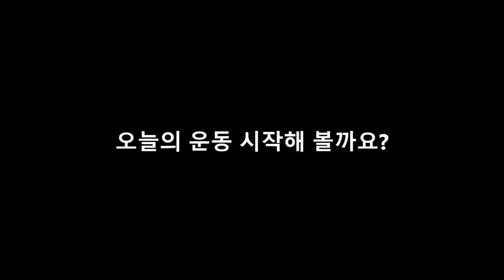새해다짐 브이로그 - 뭐가됐든 1일 1운동 (357일차 - 홈트 VLOG)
다행히 오늘은 춥지않았습니다.
이런 날엔 산에 가야 하는건데 일에 묶여 있을 수 밖에 없어서 아쉽네요~ ㅎ